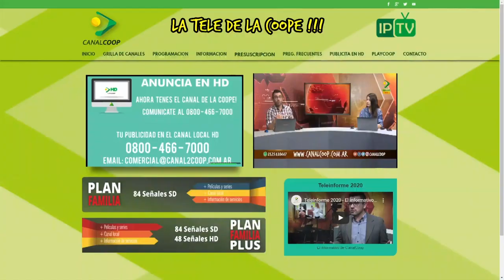MURIÓ UNA MUJER TRAS VIOLENTO ACCIDENTE EN CAROYA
Ocurrió en la intersección de las calles 124 y 64 de Colonia Caroya. Hubo heridos.